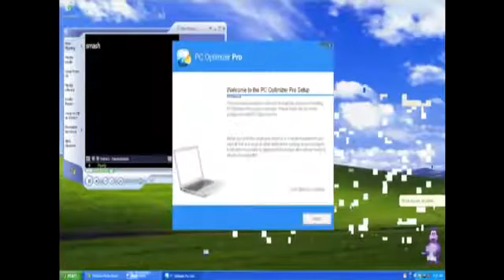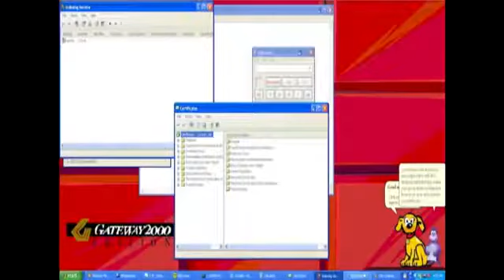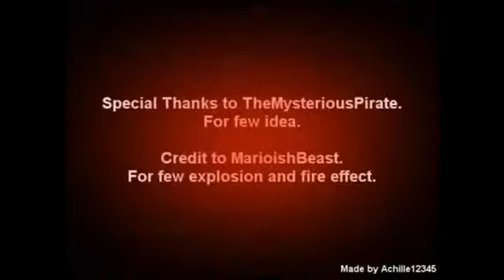(REUPLOAD) Creepypasta Archives: Everyone is dead!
Video By C Rocas 2
Original upload date: 29 May 2017